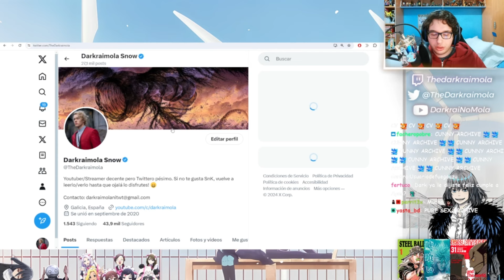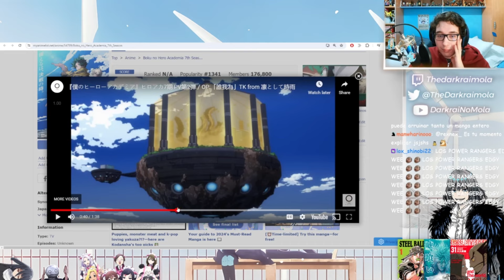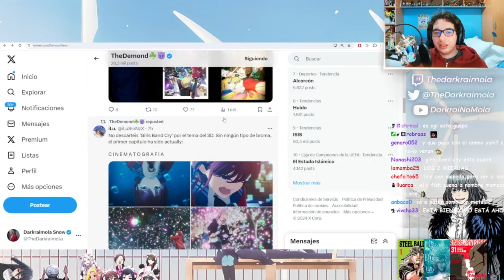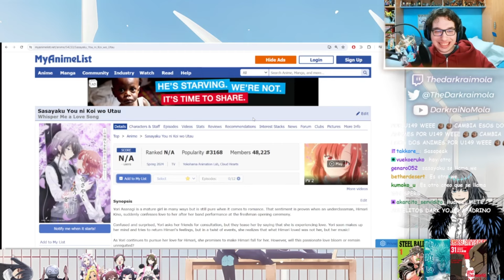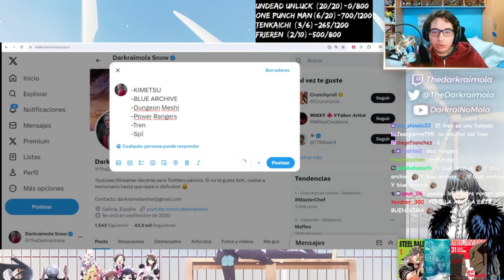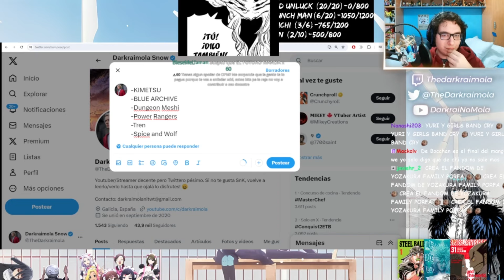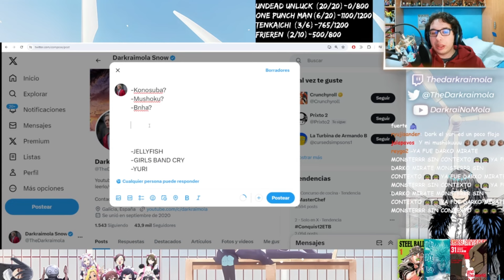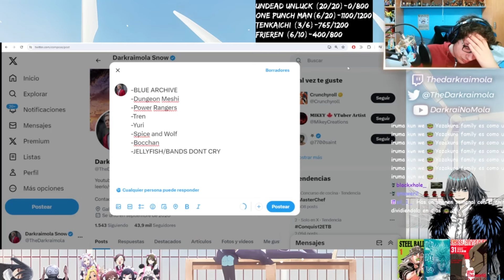Darkrai escogiendo sus Condenas de la temporada